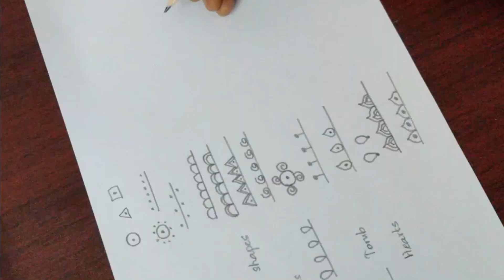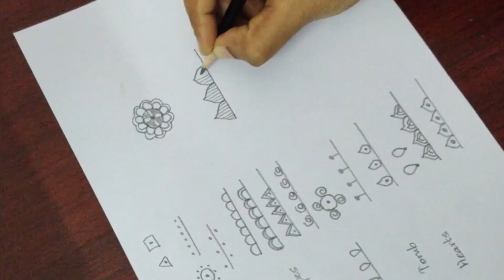Mandala Art short version on Request | Basic Shapes | Beginner Art Alone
Mandala Art is a simply a drawing containing repeated shapes and patterns forming a pattern. This helps in relaxation and mental well being. Mandala Art also helps us improve attention and Focus.